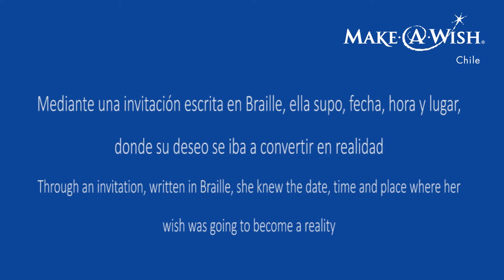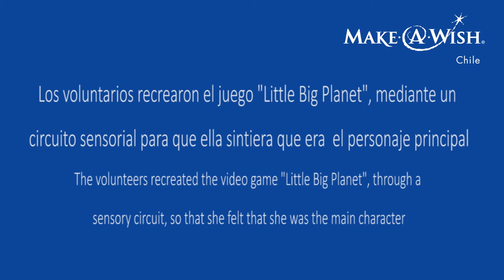Video Wish Javiera